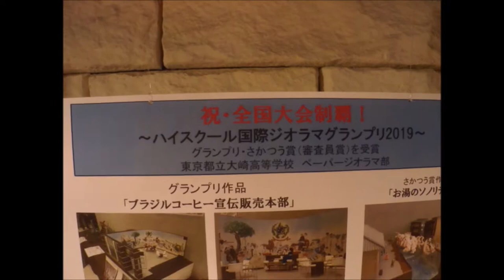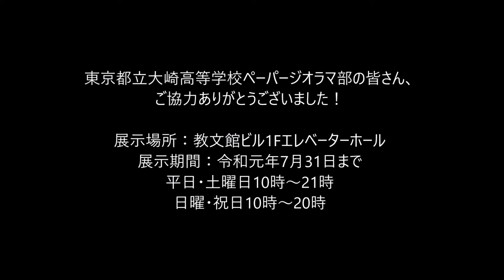85年前の「銀ブラ」を高校生が再現！ 都立大崎高校ペーパージオラマ部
2019年7月10日～7/31日までの期間、教文館ビルエレベーターホール（東京都中央区銀座4-5-1　松屋通側入口すぐ）にて都立大崎高校ペーパージオラマ部制作の作品を展示いたします。作品は「ハイスクール国際ジオラマグランプリ」にてグランプリを受賞した作品のほか、教文館にゆかりの作品を展示。